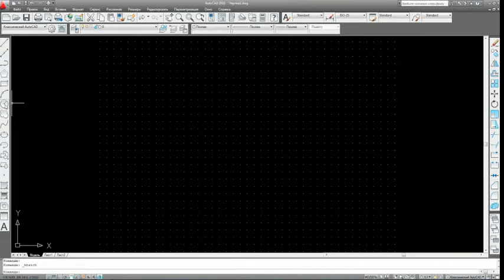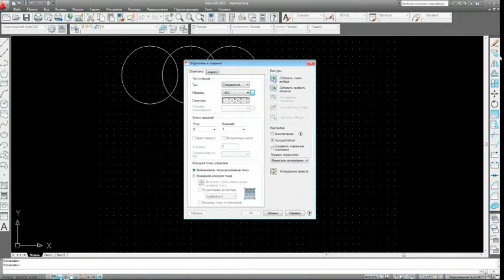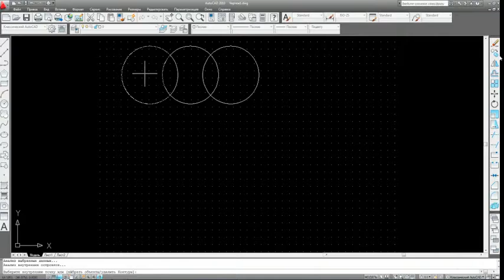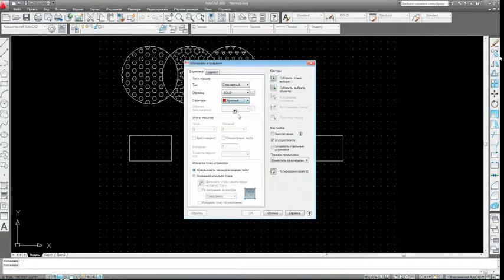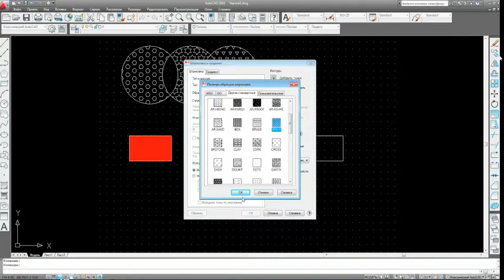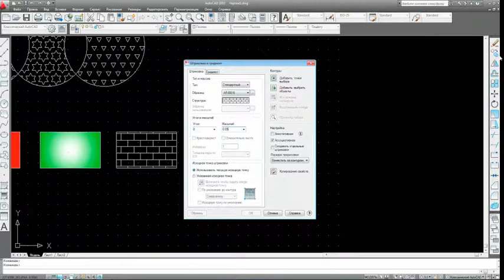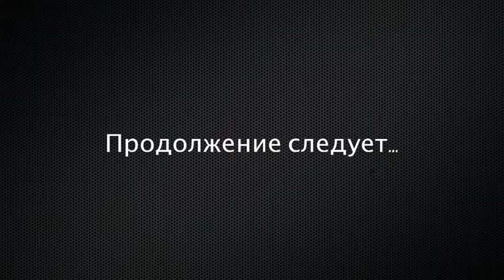Штриховка и способы ее создания в AutoCAD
Урок - Штриховка и способы ее создания в AutoCAD.